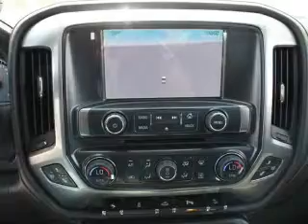2014 Chevrolet Silverado 1500 - Fox Lake IL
Ray Chevrolet

Year: 2014
Make: Chevrolet
Model: Silverado 1500
Trim: LTZ
Engine: 6.2 liter 8 cylinder 16 valve
Transmission: 6-Speed Automatic
Color: Summit White
Mileage: 0

Address:
39 N Route 12
Fox Lake, IL 60020